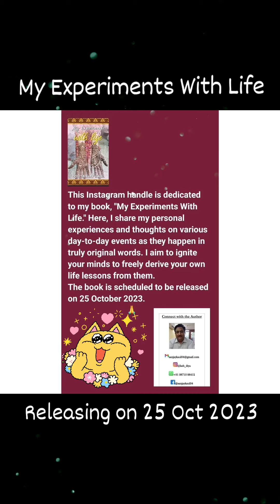25 July 2023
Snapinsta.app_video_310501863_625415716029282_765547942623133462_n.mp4